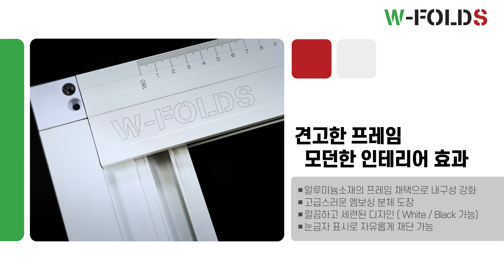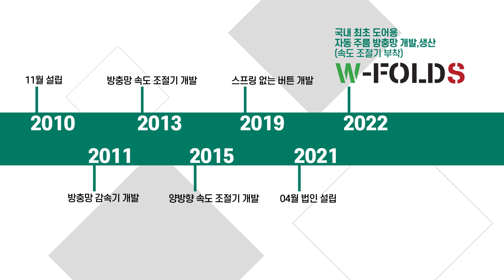제품홍보영상 - 자동주름 방충망 더블유 폴즈(W Folds) [더나은엔터컴]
Client : 디아이코리아
자동주름방충망 더블유폴즈 (W Folds) 개발/생산

■홍보영상제작문의■
더나은엔터컴